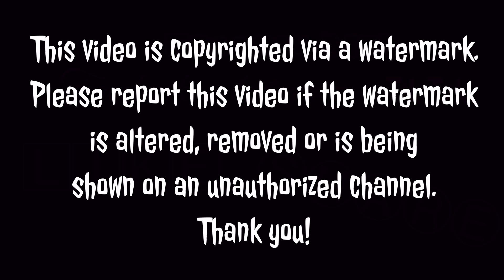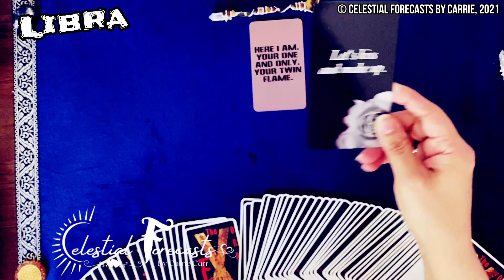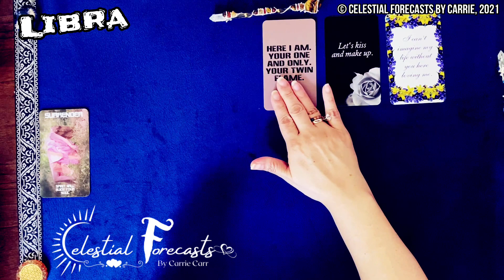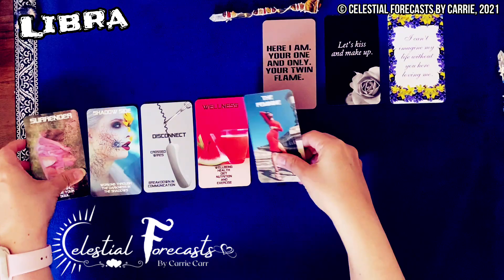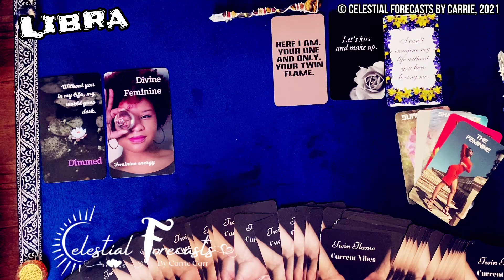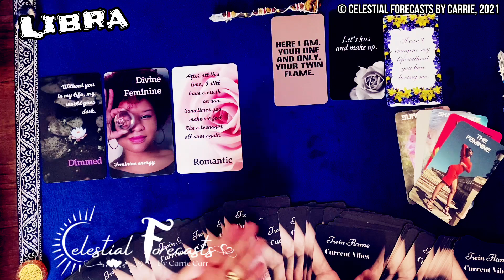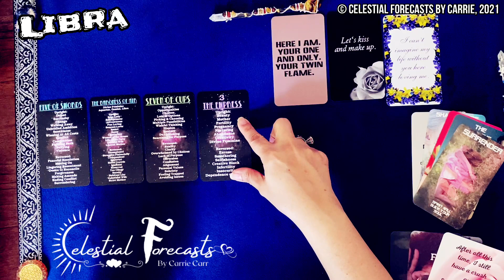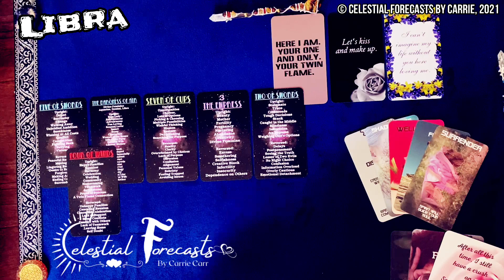LIBRA♎"HERE I AM, YOUR TWIN FLAME"🔥"LET'S KISS & MAKE UP"💏OBSESSED WITH YOU!👈VERY ROMANTIC FEELINGS💞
NEW!!! Heart Songs of the 90's
NEW!!! Heavenly Hearts Oracle
NEW!!! Real Talk With Him/Words of Wisdom